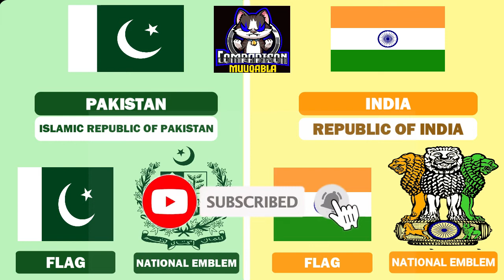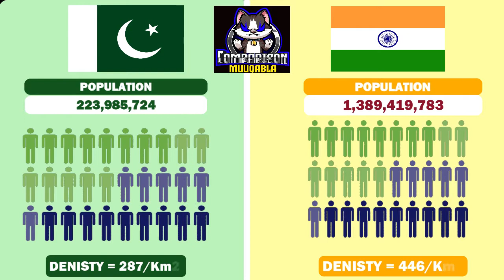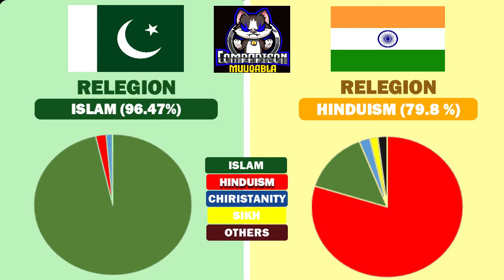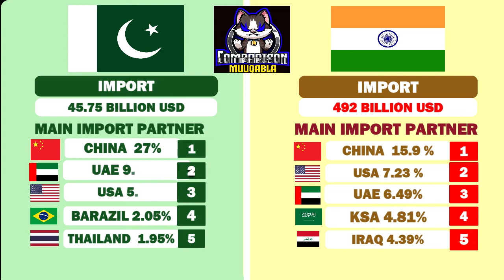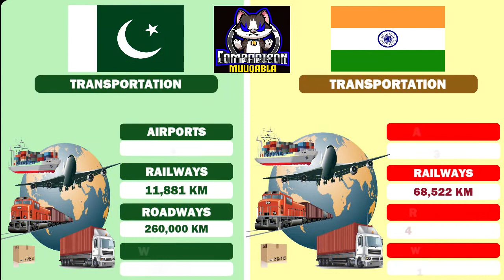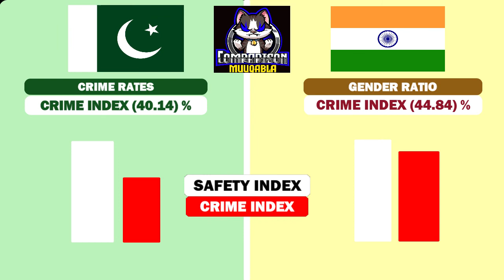PAKISTAN 🇵🇰 VS INDIA 🇮🇳 - Country Comparison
Islamabad, Pakistan 🇵🇰 - by drone [4K]
Pakistan Zindabad -  (ISPR Official Song)
I AM FROM PAKISTAN | Social experiment in India 2020
What Bangladeshi People Think About Pakistan and India
Wagah Border Lahore Pakistan
ISLAMABAD City Street View - Expedition Pakistan
LAHORE City in 8 Minutes | Tour Guide | New Developments 2020
New MG 5 sedan is coming to Pakistan 2021.
Bitcoin Explained Pakistan India -Hindi Urdu
HowToBuyWebsites OnlineBusiness​ inPakistan​
How to Buy Money Making Online Businesses In Pakistan for under 2 Lakhs
WHAT IS PIE NETWORK? | MAKE YOUR MONEY DOUBLE | CRYPTOCURRENCY SCAM 2021 IN PAKISTAN |
Facts about Israel and Pakistan Relationship in Urdu Hindi
American Woman's FIRST IMPRESSIONS of PAKISTAN
Pakistani Charlie funny moment in Pakistan
INDIAN EDUCATION VS PAKISTAN EDUCATION | UNBAISED COMPARISON 2021
India vs Pakistan - roast battle - stand up comedy
inda vs pakistan currency
US Defense Secretary Reaching Islamabad Pakistan || Joe Biden Send Clear Message To Imran Khan ||
Our first meal in Pakistan! (North Americans try Pakistani food!) - PAKISTAN FOOD TOUR & TRAVEL VLOG
🇵🇰 PAKISTAN 🇵🇰 ECHOES OF THE NORTH
Pakistani MMA Fighter Knocks Out India Opponent In 56 Sec | India | 5 Feb |
Pakistani Street Food - LAHORE'S #1 TAWA CHICKEN + Biryani Factory!! CRAZY Street Food in Pakistan
 Life in INDIA vs PAKISTAN: 10 Unexpected Differences
KARACHI, PAKISTAN 🇵🇰 BACK IN PAKISTAN! 🇵🇰
My First Day in Pakistan 🇵🇰 (Hospitality, Scams, & Toilets)
AMAZING  Pakistan Street Food Tour! WE LOVE PAKISTAN!!
ICC Praising Gwadar Cricket Stadium | CPEC | Gwadar | Pakistan China Relations
Heavy Fight In National Assembly During Live Session

9:34
NOW PLAYING
Pakistan Ka Pehla Viral Meme Nilam Ho Gya - Gujranwala Ka Shehri Lakhpati Ban Gya
indian funny movies,
india film love story,
India out, Pakistan in... Big News | The Reporters
I Survived a Fatal Bus Crash in India (full story)
Arunita की बातों ने दिया Neha को Laughter Attack! | Indian Idol | Neha Kakkar Special
India Alert | New Episode 491 | Bahu, Sasur aur Woh - बहु, ससुर और वो | Watch On DangalTVChannel
Eoin Morgan reacts to England's 2nd T20I defeat to India 🏏
Indian Defence News:PAF veteran denied Su-30mki down claim by Pakistan.China nuclear carrier in IOR
नौकरानी की चाल - क्राइम स्टोरीज़ - قصص الجريمة - Crime Stories - EP. 31 | 13th Jan, 2021
सौतेली बहने | Bhootiya Step - Sisters | Horror Stories in Hindi | Moral Stories in Hindi | Kahaniya
INDIA Ranks 3rd for Women in the Senior Management Positions - Pakistani Public Reaction
Inside the Kashmir That India Doesn’t Want the World to See | The Dispatch
Cricbuzz Live: India v England, 2nd T20I, Post-match show
Road Safety World Series : India Legends Vs South Africa Legends | Sixes And Boundaries
INDIA IS MIND-BLOWING! Getting Lost in Old Delhi
Pakistan India Border emotional Video || Pakistan Village Near Indian Border || 14 august _15 august
Shahid Afridi batting in KPL 2021 Match 1 kashmir Premiere League 2021
Herschelle Gibbs Slams BCCI For Threatening Him Over Participating In KPL | BOL News
Shashi Tharoor vs Ram Madhav Face Off Over Idea Of New India, Free Speech, Dissent | Conclave South
Dilwale {HD} - Ajay Devgan - Sunil Shetty - Raveena Tandon - Hindi Full Movie
Why Girl Best Friends Are The Best | Anushka Sharma, Revathi Pillai | Netflix India
Why Do India and Pakistan Hate Each Other? | State Rivalries
Wagah Border par Indian k sat kya howa Funny Pakistan vs India by Dir Jandool Vines India love Pak
Robinson Takes 5-Wicket Haul! | England v India - Day 3 Highlights | 1st LV= Insurance Test 2021
India vs Pakistan military power comparison
Pakistan🇵🇰 vs India🇮🇳 Country Comparison - 2021
indianarmy chief plane plane crash
McDonald's India vs. Pakistan: Which is Best? I Flew to Both
Rohit Sharma Hits 140! | India v Pakistan - Match Highlights | ICC Cricket World Cup t20
Tokyo Olympics: Pakistan’s javelin thrower Arshad Nadeem makes history
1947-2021 India - Pakistan UNBAISED Comparison | Shocking Pakistani Reaction | Magisco Reactions
India vs Pakistan - Who Would Win (Military Comparison 2020)
Indian Economy Vs Pakistan Economy | India Vs Pakistan Comparison | Past | Present | Future